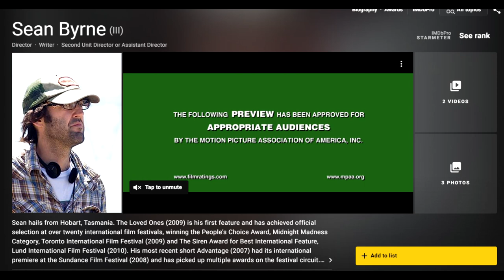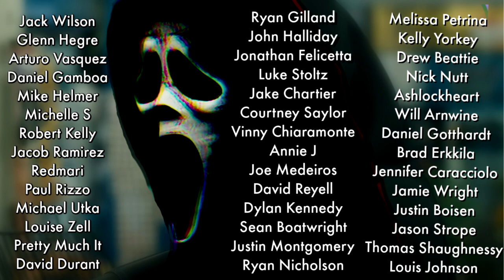The Loved Ones Review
The Loved Ones Review - Just in time for Father's Day this gnarly horror movie will make you think twice next time you reject a nice ladies invite to the dance. Directed by THE DEVIL'S CANDY director Sean Byrne, The Loved Ones is a 2009 film about a psycho high schooler and her even bigger nut job of a Father who kidnap a dude and give him the Prom Night from Hell. The Loved Ones was a first time watch that really messed me up so I hope you enjoy this The Loved Ones review with spoilers at the end!